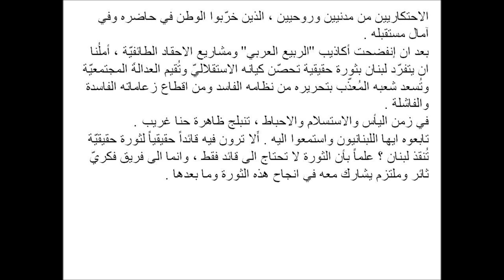حنا غريب لقيادة الثورة